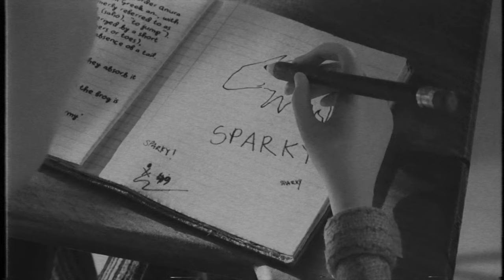Ｄｅｍｏｎｓ ｉｎ ｔｈｅ Ａｔｔｉｃ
Artist:
PSEUDO

N O S T R A D A M U S